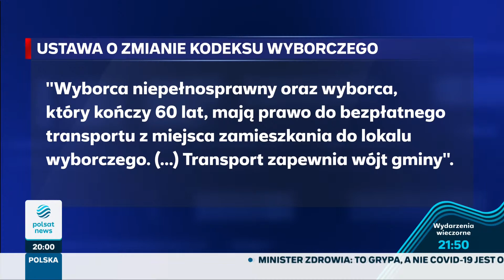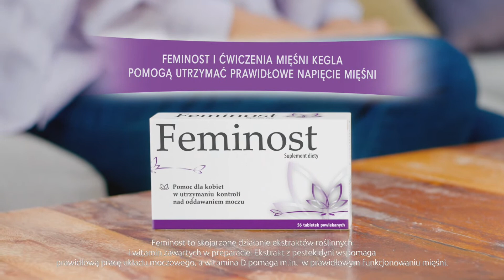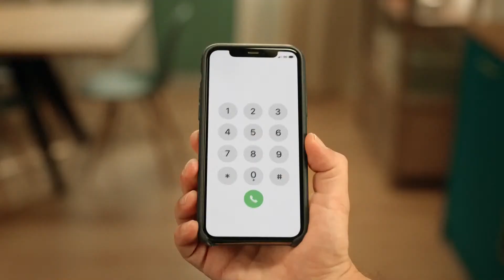Debata Dnia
Zapraszamy na program "Debata Dnia"